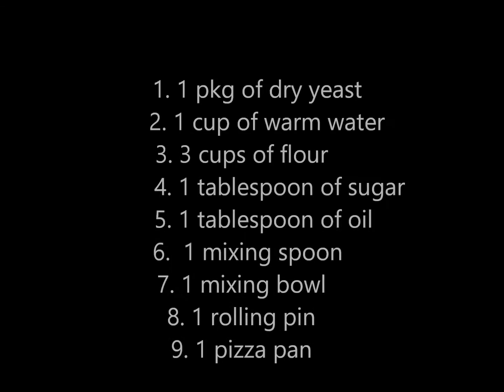How to make pizza dough | Pizza dough recipe for homemade pizza crust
Are you looking for a pizza dough recipe?  Well you have come to the right place.  Our family loves to make pizza from scratch.   This is our homemade pizza dough.

We love this homemade pizza recipe.  It is a staple in our household.

Ingredients
1. pkg or dry yeast
2. 1 cup of warm water
3. 3 cups of flour
3. 1 tablespoon sugar
4. 1 tablespoon of vegetable oil
5. 1 rolling pin
6. 1 pizza pan lightly greased

Mix together the knead by hand for 3 minutes, put into a bowl, cover and let rise until about double in size.  We let it sit for 30 mins.  After that punch down the dough, and let rest for 4 minutes.

Roll out to 12' or 16' in diameter, place the rolled dough on the pan.  Add sauce, toppings and cheese.  Bake in the bottom rack in a cold oven, turn oven to 500 and bake 17 to 20 mins.  This recipe is from Diane Keller.  We call it Nana's pizza crust.  This is a great homemade pizza crust with yeast recipe.  Go ahead and try it.